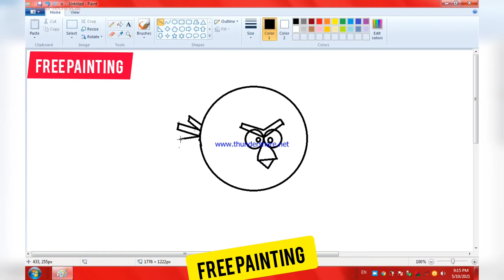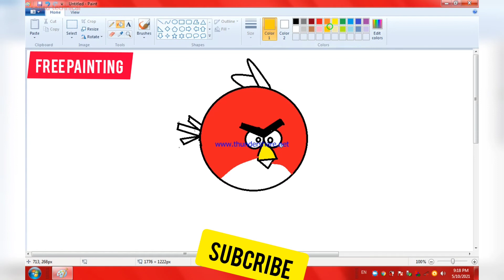How to draw angry bird - angry bird drawing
How to draw angry bird

1st channel free online earning link